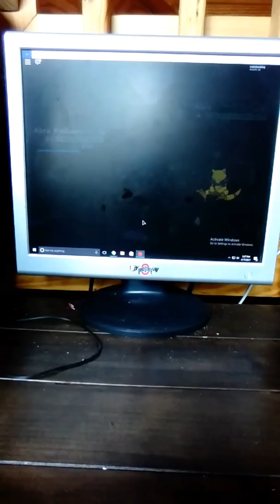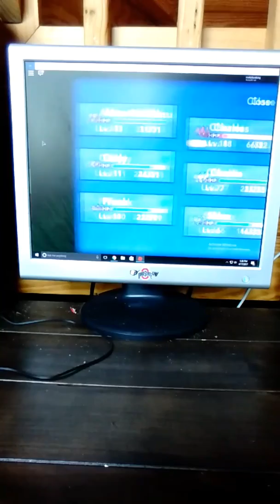So close to Kadabra! | Pokemon Brick Bronze